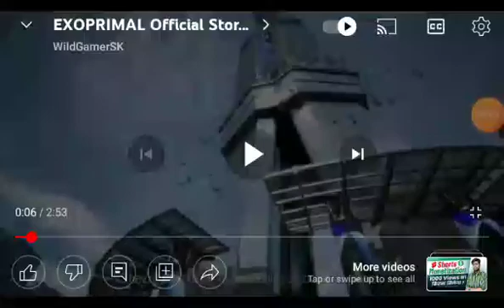EXOPRIMAL official story trailer (2022-23)